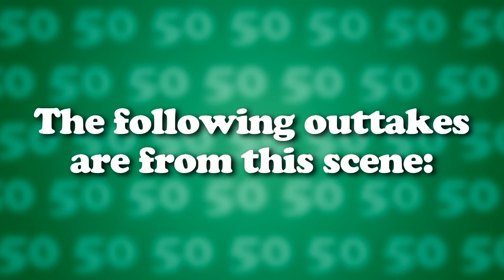YGS 50 OOPSIES AND DING DONGS